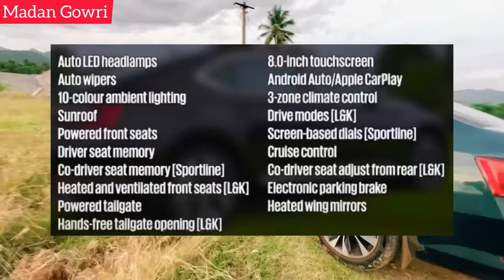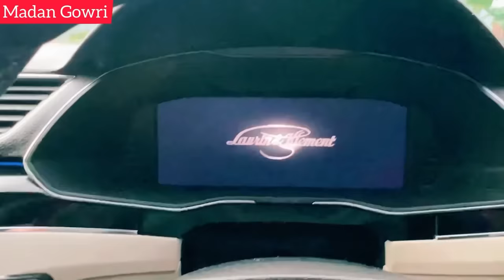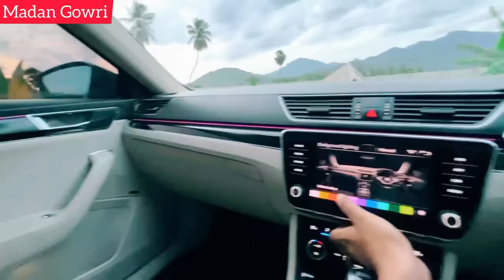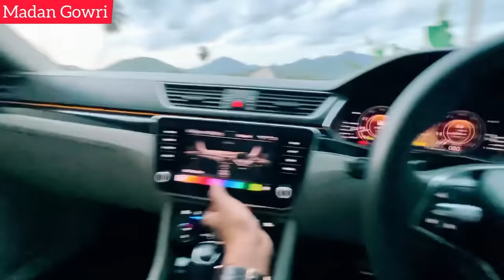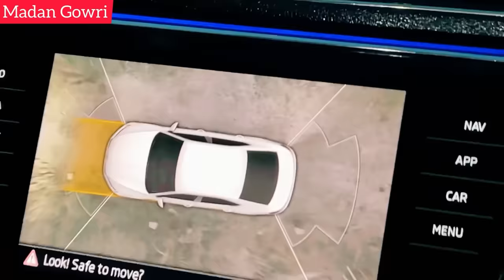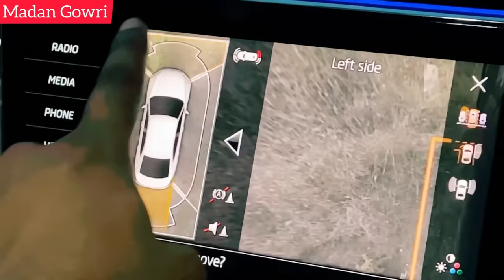My First Luxury Car | Tamil | Madan Gowri | MG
Madan Gowri's first luxury car vlog.